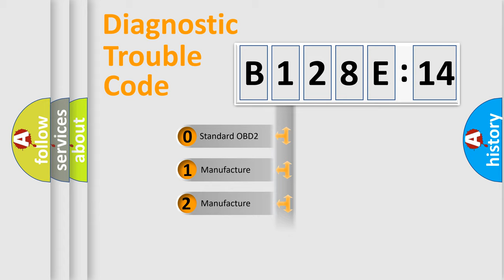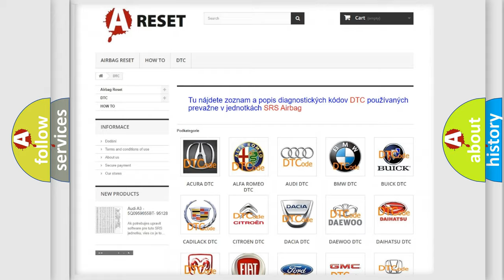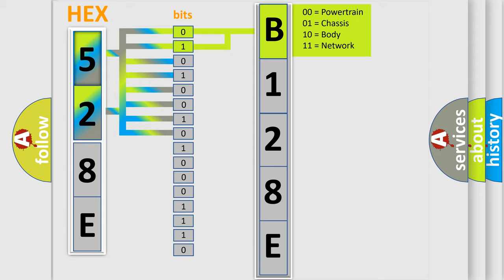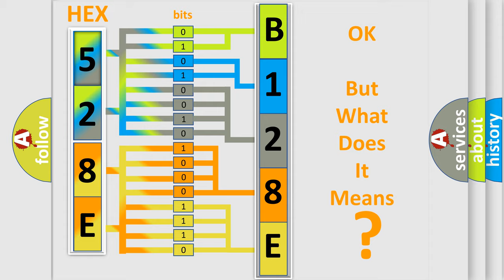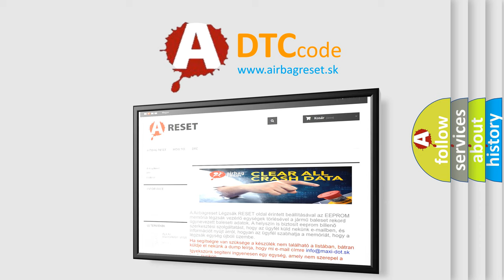DTC Dodge B128E-14 Short Explanation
Contents:
0:21 Basic DTC analysis according to OBD2 protocol standard.
1:48 Insight into programming
2:58 A diagnostically understandable description of the Diagnostic Trouble Code
3:05 Basic error definition

Make
Dodge
Code
B128E 14
Definition
Suspension Compressor Exhaust Solenoid
Description
Driving transistor for the exhaust valve solenoid is OFF and monitor voltage continues at a high level for more than 10 seconds  Driving transistor for the exhaust valve solenoid is ON and monitor voltage continues at a low level for more than 5 seconds
Cause
Open or short circuit in the exhaust valve solenoid control circuit
Failure Type